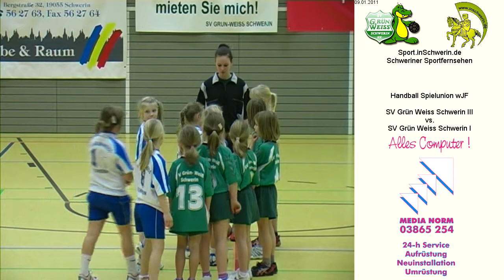SV Grün Weiss Schwerin III vs. SV Grün Weiss Schwerin I T1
Handball Spielunion wJF Sonntag 09. Januar 2011SV Grün Weiss Schwerin III vs. SV Grün Weiss Schwerin I